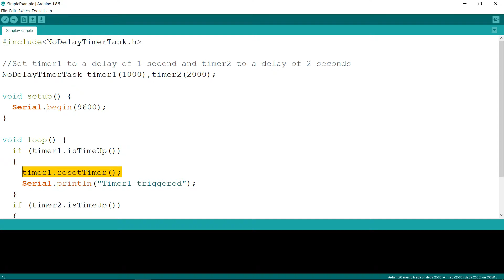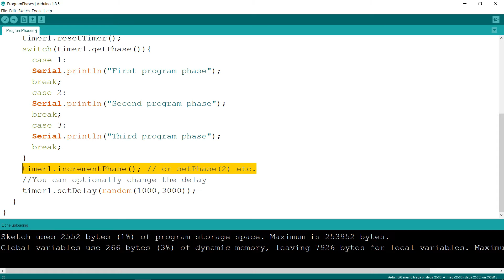Tutorial library multitasking without delay for Arduino timed events for robots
I have programmed a free library for running functions in a multitasking environment for the Arduino. As the Arduino is a single processor, it is not parallel processing, but using the idle time of the processor. I have also incorporated program phases for doing certain jobs. I use it as a timer for robots.

Also, there's an example for using it to debounce a button.